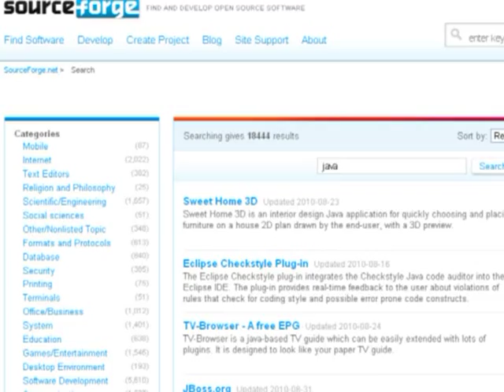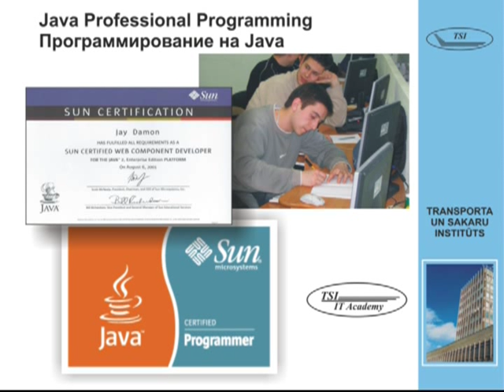Профессиональное программирование на Java